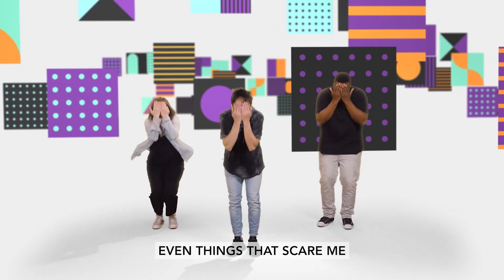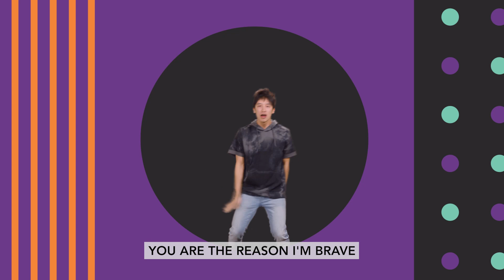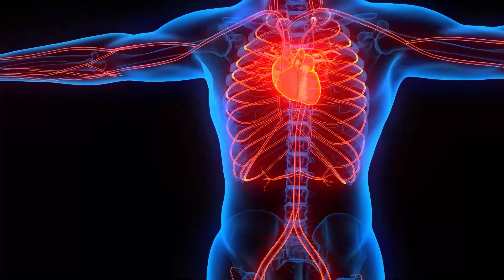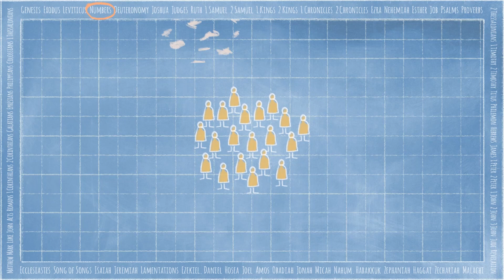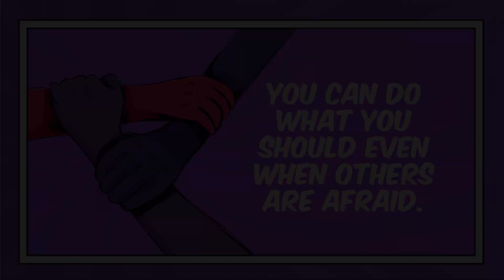Stand: Joshua & Caleb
Courage is being brave enough to do what you should be doing, even when you're afraid and when others are afraid too!